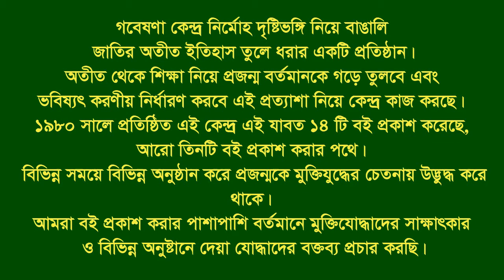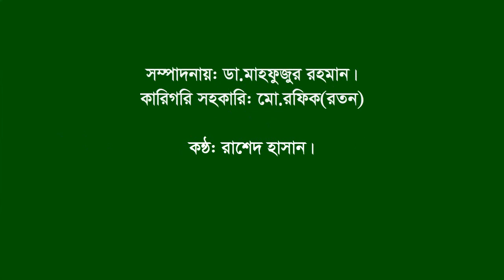Interview of Md Akhtaruzzaman।। Santhia।। Pabna।। F Fighter।। FF।।